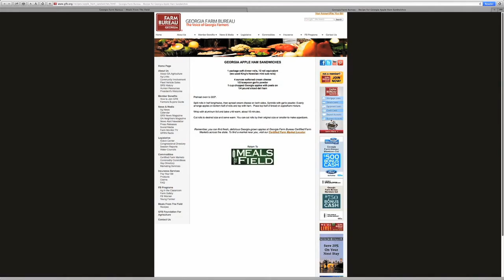Meals From The Field – Fall Fair Food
In this Meals From The Field segment, Ray and Marcia mark the return of fall – as well as fairs and festivals - with some satisfyingly delicious recipes inspired by fair food.

Our "Meals From The Field" segment is a monthly spotlight of one Georgia Grown commodity, with recipes for you to try at home!